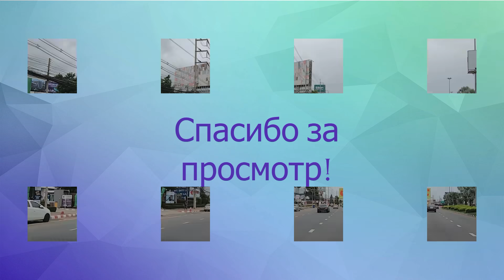Паттайя. Као Тало. Об ослаблении бата. Отношение ВОЗ к слиянию вакцин в Таиланде. Экспресс тесты.